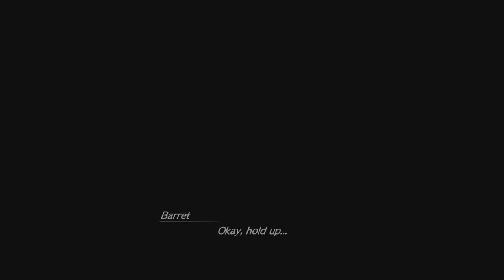Final Fantasy VII Rebirth Demo Playthrough (No Commentary) Part 2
Hey guys it has been a very long time I uploaded a video. I'm back and I will be uploading more frequently. Here I playthrough the first part of the Final Fantasy VII Rebirth demo. Enjoy!

PSN: most_hated91
Xbox: xKingHatedx